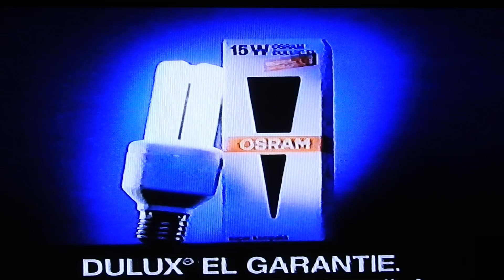RTL 2 WERBUNG